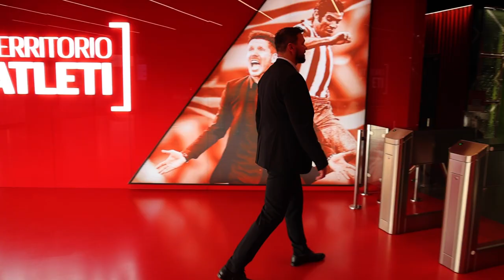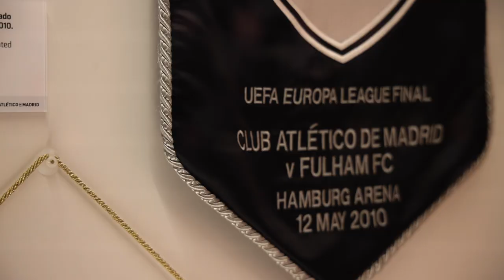Tomáš Ujfaluši visitó TerritorioAtleti en el Cívitas Metropolitano